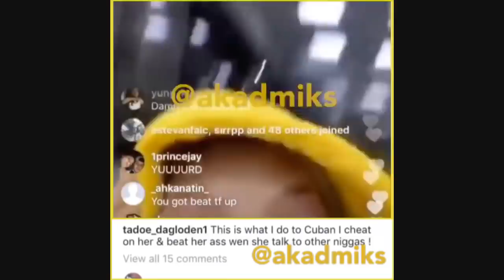Cuban Doll gets Rushed to hospital w/ Broken hip & Bruised Face after Tadoe beat her up over 6ix9ine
GO listen and Buy Lil AK - Blues Clues . its 99 cents!